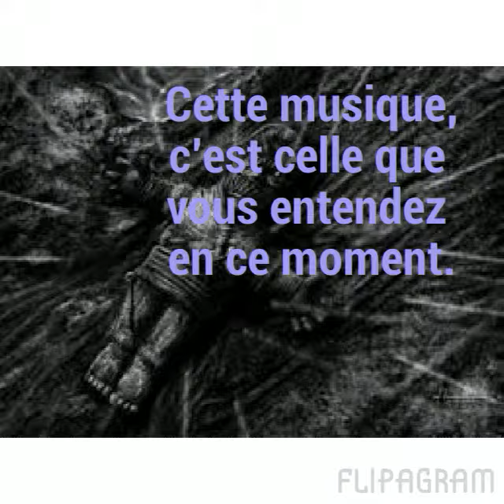EMORIA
Histoire📒avec son🎧